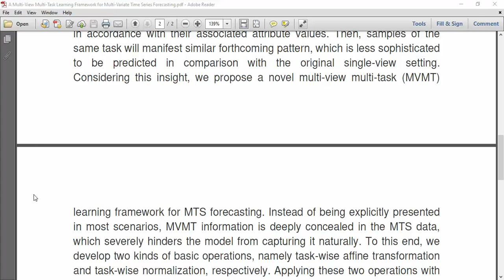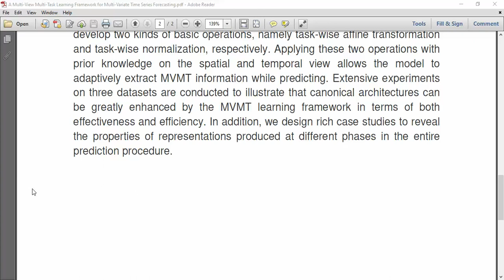A Multi View Multi Task Learning Framework for Multi Variate Time Series Forecasting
IEEE PROJECTS 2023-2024 TITLE LIST
From Our Title List the Cost will be,
Python=4500/-
Mininet=5000/-
Dot Net Project =2500/-
Java Project=2500/-

Support Including Packages
* Complete Source Code
* Complete Documentation
* Complete Presentation Slides
* Flow Diagram
* Database File
* Screenshots
* Execution Procedure
* Video Tutorials
* Supporting Softwares

Support Specialization
* 24/7 Support
* Ticketing System
* Voice Conference
* Video On Demand
* Remote Connectivity
* Document Customization